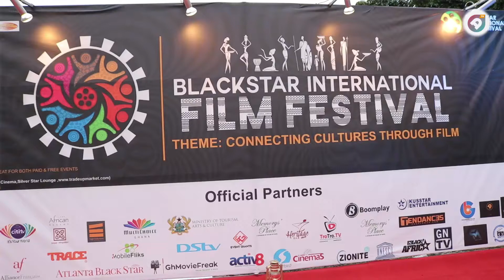Yvonne Nelson, David Osei, Stephanie Benson attends the opening ceremony of Black star film Festival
For three years, the Black Star International Film Festival has been successfully organized with many participants all over the world still talking about the festival’s impact in their lives, on their personal brand and also in the world of work. The fourth edition promises to be even bigger and here is why you should not miss it.